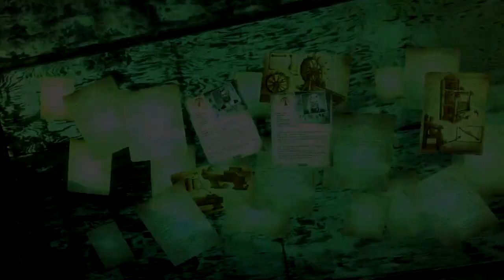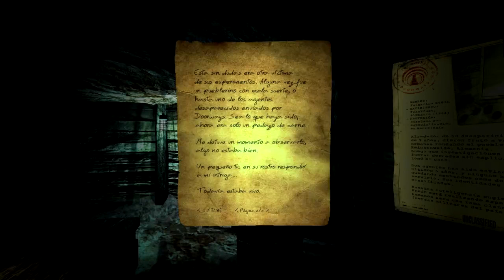Doorways El Inframundo Eemmmm En Donde Estamos? (Capitulo 1)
Hola aqui les traigo este juego de terror llamado Doorways.El cual se supone que somos un detective de los pros XD.  Gracias y Ciao.

*** CONECTA ***